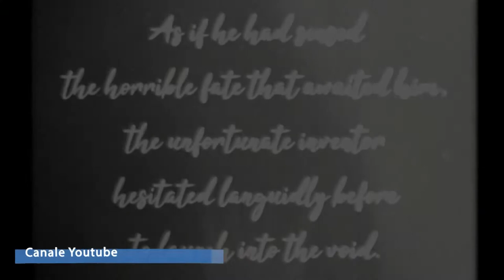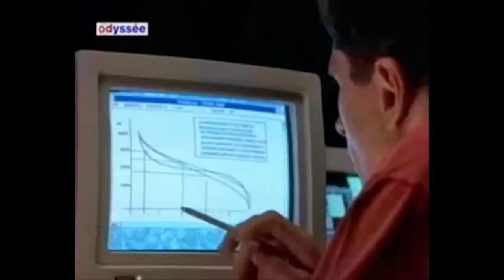4° PUNTATA OTEOS - ON THE EVOLUTION OF SPORT - LA TUTA ALARE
4° PUNTATA del programma ON THE EVOLUTION OF SPORTS. LA TUTA ALARE. In compagnia di Marco Milanese, scopriamo i segreti di questo sport estremo.